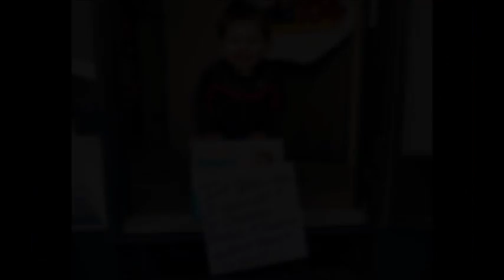Surprising Traci Taylor's Son on His 3rd Birthday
Traci Taylor's son turns three today and to celebrate, we called him!